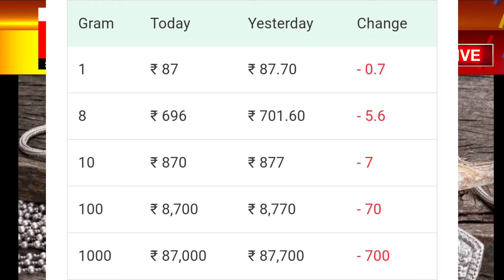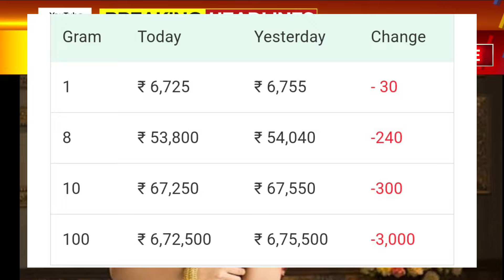Gold Rate Today - Gold Price Today India- 24 Karat and 22 Carat Gold Rates- gold Rate Today In India